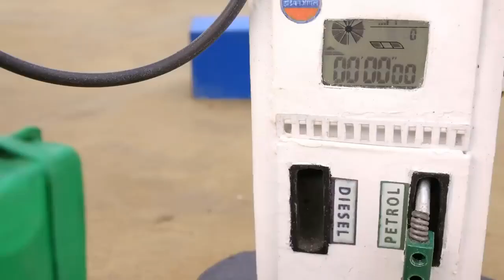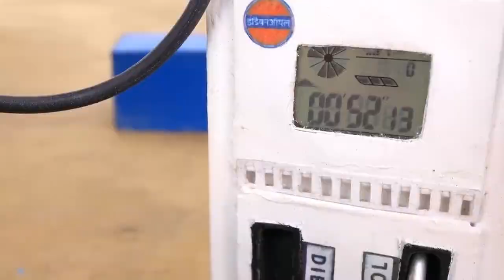diy tractor mini diesel engine petrol pump science project || the piyush tech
diy tractor mini diesel engine petrol pump science project || @KeepVilla​, diy tractor mini diesel engine petrol pump science project

science project
santroyce
school science project water pump
diy tractor
tanker
petrol pump
keepvilla
keepvilla tractor
keepvilla tractor video
keepvilla diy
keepvid
keepvilla Diesel engine
how diesel engine works
BS petrol engine
mini diesel engine
diesel engine train
2 stock diesel engine
Mini diesel engine water pump part 3diy tractor water pump diy tractor
diy mini diesel engine water pump￼ How to make diesel engine at home
water pump
water pump Kaise banaen motor se water pump kaise banaye ghar per
amazing motor water pump science project
mini motor water pump science project
mini motor water pump science project ideas